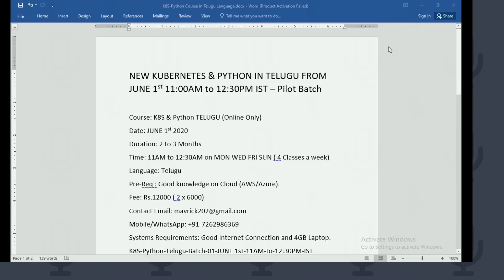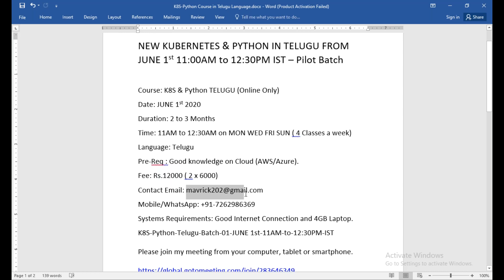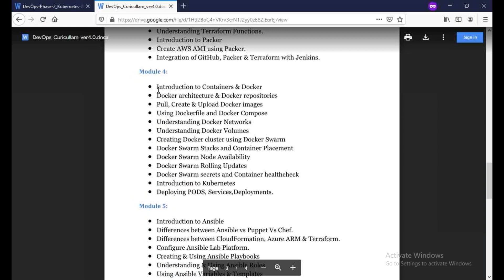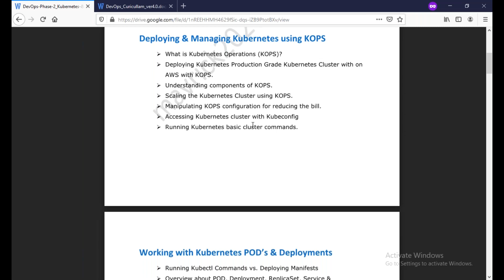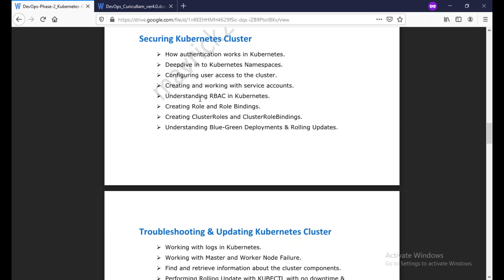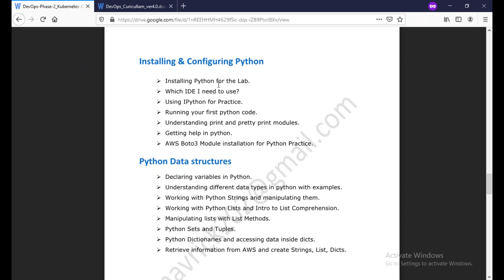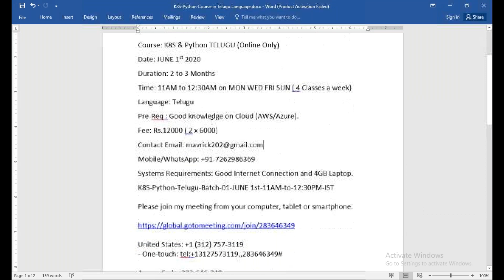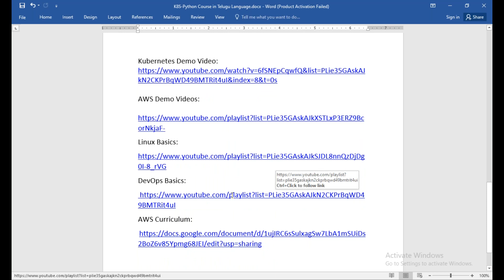(తెలుగులో )NEW KUBERNETES & PYTHON IN TELUGU FROM JUNE 1st 11:00AM to 12:30PM IST – Pilot Batch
NEW KUBERNETES & PYTHON IN TELUGU FROM JUNE 1st 11:00AM to 12:30PM IST – Pilot Batch

Course: K8S & Python TELUGU (Online Only)
Date: JUNE 1st 2020
Duration: 2 to 3 Months
Time: 11AM to 12:30AM on MON WED FRI SUN ( 4 Classes a week)
Language: Telugu
Pre-Req : Good knowledge on Cloud (AWS/Azure).
Fee: Rs.12000 ( 2 x 6000)
Systems Requirements: Good Internet Connection and 4GB Laptop & AWS Account for K8S Cluster.
K8S-Python-Telugu-Batch-01-JUNE 1st-11AM-to-12:30PM-IST